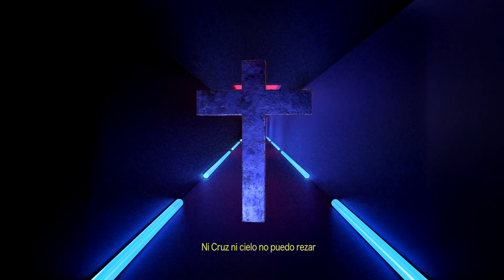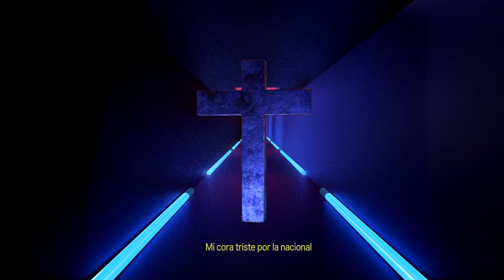G.Hernandez - Ni Cruz Ni Cielo (Official Lyric video)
Artista - G.Hernandez

Álbum "ROTO"
Canción Original- G.Hernandez
Diseño 3D - Rodrigo García
Alvaro Escolar

ROTOMUSICSPAIN®